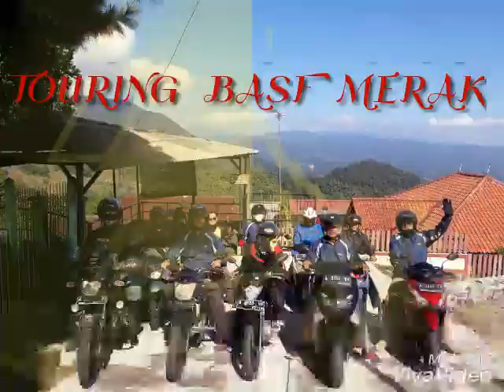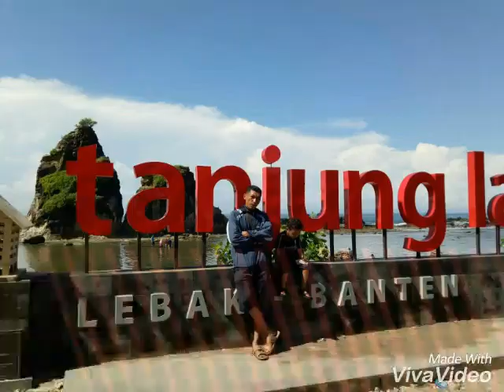Touring BASF Merak